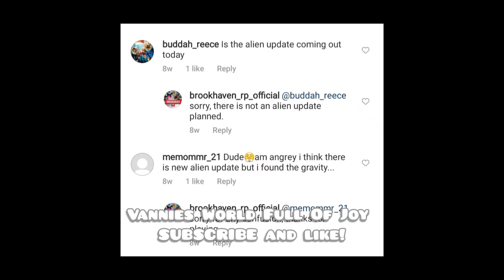⚠️CONFIRMED⚠️ ALIENS WILL NOT BE COMING TO BROOKHAVEN 🏡RP UPDATE || ROBLOX BROOKHAVEN 🏡RP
IN TODAY WE HAVE SOME VERY HOT SPICY TEA!!! ALIENS WILL NOT BE COMING TO BROOKHAVEN RP UPDATE!! YES IT'S BEEN CONFIRMED THAT ALIENS WILL NOT BE COMING TO BROOKHAVEN RP!!! I HAD BEEN SAYING THIS FOR A WHILE AND FROM THE BEGINNING THAT IT WAS NOT GOING TO BE ALIENS INVADING BROOKHAVEN RP LIKE MANY HAD BEEN SAYING BUT ZOMBIES!!! WHAT AM I BASING THIS OFF!? ALL THE CLUES THAT WOLFPAQ THE CREATOR OF BROOKHAVEN HAS GIVEN US! I WILL ALSO SHOW YOU AND TELL YOU IN TODAY'S VIDEO WHAT MIGHT BE COMING IN ONE OF THE UPDATES WITH PROOF OF WHY! PLEASE MAKE SURE TO WATCH OUR VIDEO UNTIL THE END TO SEE HOW ALL THESE CLUES!!!

♡ FROM THE BOTTOM OF OUR ❤ THANK YOU SO SO MUCH TO ALL OF OUR SUBSCRIBERS FOR ALL THE LOVE AND SUPPORT!!!

💕HELLO KINGS AND QUEENS HOPE EVERYONE IS DOING WELL! 🤗💖 BABY JAYLEE AND I CAME WITH AN IDEA OF GIVING AWAY 8OO ROBUX TO 2 PEOPLE EACH MONTH! 🤑🤑🤑😝 EVERY 1ST OF THE MONTH (2) WINNERS WILL BE ANNOUNCED ON OUR COMMUNITY TAB! HOW THIS WILL WORK IS STARTING SATURDAY MAY 1, 2021 ON OUR NEW VIDEOS WE WILL START PUTTING A 👑 EMOJI. WHAT YOU WILL HAVE TO DO IS COMMENT ON EACH VIDEO YOU WATCH WHERE THE 👑 EMOJI IS. THE 2 PEOPLE WHO ARE MOST ACTIVE ON OUR CHANNEL EACH MONTH WILL GET A CHANCE TO WIN 800 ROBUX!!! 🤑🤑🤑😁 WHAT WE MEAN BY THAT IS THAT THE MORE YOU COMMENT WHERE THE 👑 EMOJI IS ON EACH VIDEO WE POST  STARTING TUESDAY JUNE 1, 2021 YOU HAVE THE HIGHER YOUR CHANCES ARE OF WINNING THE 800 ROBUX!!! 🤑🤑🤑😎 BUT REMEMBER YOU MUST MUST COMMENT ON THE COMMENTS OF EACH VIDEO YOU WATCH WERE THAT 👑 EMOJI IS TO GET A CHANCE TO WIN!!! 🎉🥳🎉🥳🎉🥳 WINNERS WILL BE ANNOUCED ON THURSDAY JULY 1, 2021 AND THEN AFTER THAT EVERY 1ST OF THE MONTH!!! 💖😁😱WE DON'T WANT ANY ONE TO BE SAD OR MAD IF YOU DID NOT GET PICK SINCE EACH MONTH YOU WILL GET THE CHANCE TO WIN AS LONG AS YOU ARE:

3. BE ACTIVE ON OUR CHANNEL

4. COMMENT WHERE THE 👑 EMOJI IS ON OUR VIDEO WE POST EACH DAY!!!

☆ BABY JAYLEE USERNAME: jaylizz26

‼️ NOTE THIS MONTHLY 800 ROBUX TO 2 WINNERS WILL NOT AFFECT THE AMOUNT OF GIVEAWAYS WE DO ON OUR CHANNEL IT IS AN ADD ON!!! 😁💖👑🤗😊 HOW EXCITING IS THIS!!! 😯😱🎉🥳🎉🥳🎉🥳